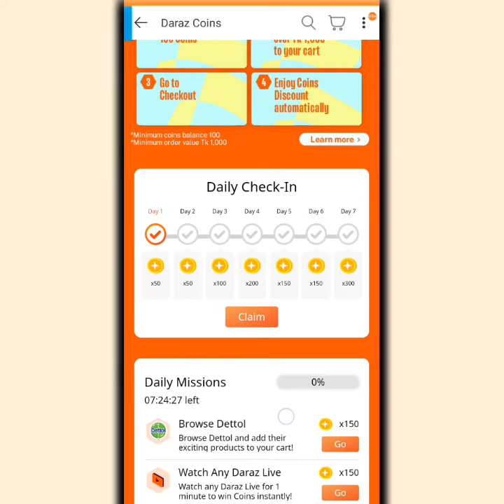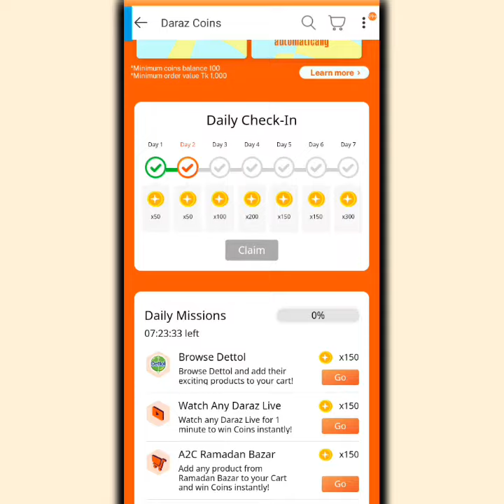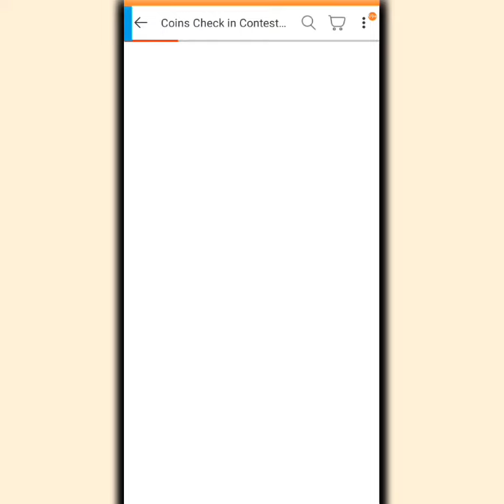Daraz voucher code || Daraz voucher code BD || Daraz voucher 2022